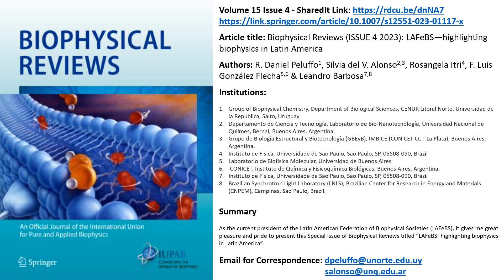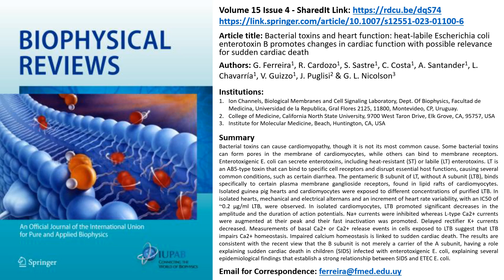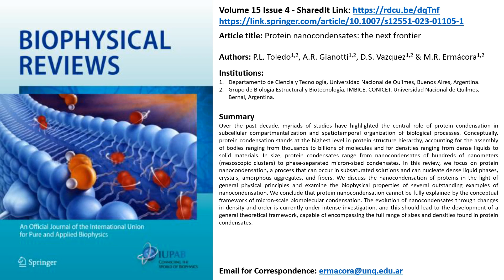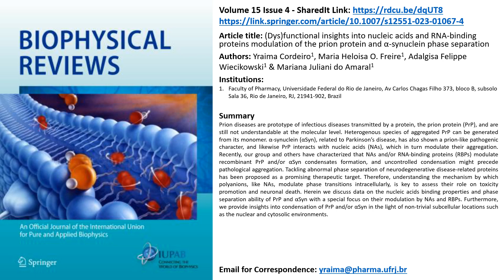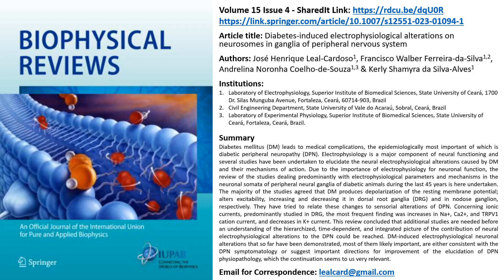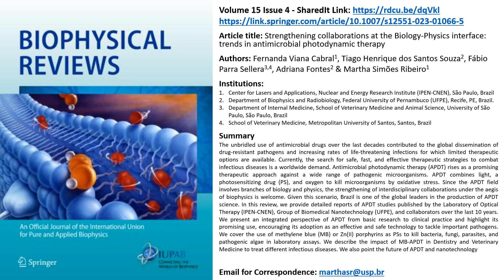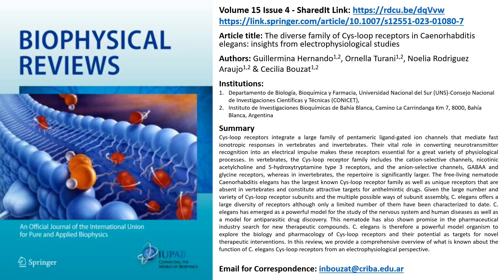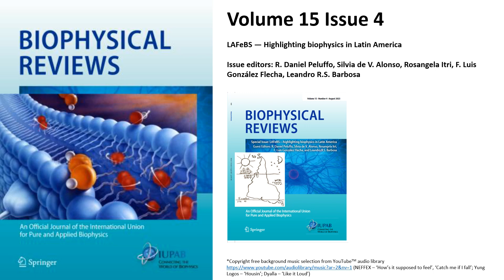CONTENT AUGUST 31 2023 VOLUME 15 ISSUE 4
Special Issue Volume 15 Issue 4: LAFeBS — Highlighting biophysics in Latin America
Issue editors: R. Daniel Peluffo, Silvia de V. Alonso, Rosangela Itri, F. Luis González Flecha, Leandro R.S. Barbosa

Biophysical Reviews (ISSUE 4 2023): LAFeBS—highlighting biophysics in Latin America
Authors: Daniel Peluffo et al.

The Latin American Federation of Biophysical Societies (LAFeBS)
Authors: del Valle Alonso et al

Fifty years of biophysics in Argentina
Authors: del Valle Alonso & Luis González Flecha

Protein structure prediction from the complementary science perspective
Authors: Vila

Bacterial toxins and heart function: heat-labile Escherichia coli enterotoxin B promotes changes in cardiac function with possible relevance for sudden cardiac death
Authors: Ferreira et al.

Poloxamer-based nanogels as delivery systems: how structural requirements can drive their biological performance?
Authors: Shriky et al.

Mechanosensitive aquaporins
Authors: Ozu et al.

Protein nanocondensates: the next frontier
Authors: Toledo et al.

Current status and development of neutron radiation for biophysical applications in Colombia
Authors: Alfonso Leyva & Munévar

The Na+,K+-ATPase and its stoichiometric ratio: some thermodynamic speculations
Authors: Daniel Peluffo & Hernández

A short review on the applicability and use of cubosomes as nanocarriers
Authors: Santos Palma et al.

Photo-induced protein modifications: a range of biological consequences and applications
Authors: Cecilia Vera & Darío Borsarelli

(Dys)functional insights into nucleic acids and RNA-binding proteins modulation of the prion protein and α-synuclein phase separation
Authors: Cordeiro ey al.
Thermodynamic and mechanistic analysis of the functional properties of dengue virus NS3 helicase
Authors: Jeremías Incicco et al.

Biophysical tools to study the oligomerization dynamics of Prx1-class peroxiredoxins
Authors: Villar et al.

Physical virology: how physics is enabling a better understanding of recent viral invaders
Authors: Cardoso-Lima et al.

Diabetes-induced electrophysiological alterations on neurosomes in ganglia of peripheral nervous system
Authors: Henrique Leal-Cardoso et al.

The role of water in reactions catalysed by hydrolases under conditions of molecular crowding
Authors: Perillo et al.

Protein folding rate evolution upon mutations
Authors: Vila

From the membrane to the nucleus: mechanical signals and transcription regulation
Authors: Oses et al.

Strengthening collaborations at the Biology-Physics interface .
Viana Cabral et al.

Structural analysis of peptide binding to integrins for cancer detection and treatment
Authors: Urquiza et al.

Label-free fluorescence microscopy .
Authors: José García et al.

Cooperativity in regulation of membrane protein function ...
Authors: Zerbetto De Palma et al.

The diverse family of Cys-loop receptors in Caenorhabditis elegans ...
Authors: Hernando et al.

Supramolecular assemblies from antimony(V) complexes ...
Authors: Demicheli et al.

Multiplicative processing in the modeling ...
Authors: Valle-Lisboa et al.

Exploring the structural acrobatics ...
Authors: Retamal-Farfán et al.